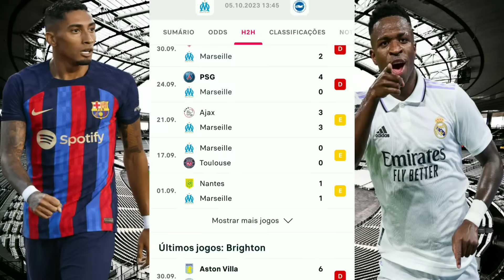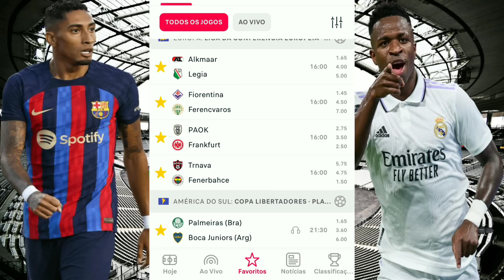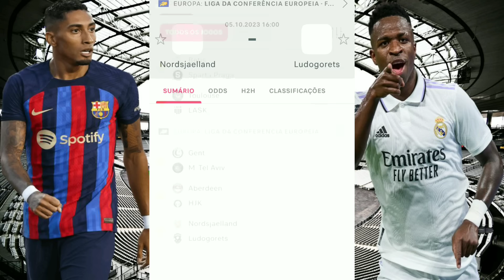Palpites De Futebol Desta Quinta-Feira 05/10/2023